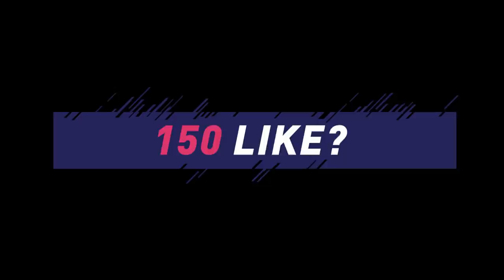SUPER CENTROCAMPISTA PRESO! | FIFA 18 Carriera Allenatore EP.31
SLIDES CARRIERA ALLENATORE
Settaggi iniziali :
Velocità: Lento
Durata tempo: 4 minuti
Difficoltà: Leggenda

PERSONALIZZAZIONE UTENTE :
Velocità scatto: 50
Accelerazione: 49
Errore tiri: 55
Errore passaggi: 55
Velocità tiri: 45
Velocità passaggi: 40
Frequenza infortuni: 50
Gravità infortuni: 50
Abilità portiere: 55
Piazzamento Marcatura: 40
Piazzamento frequenza inserimenti: 48
Piazzamento altezza difesa: 50
Piazzamento lunghezza difesa: 45
Piazzamento ampiezza difesa: 48
Piazzamento posizione esterni: 50
Barra di potenza:                           50
Errore controllo tocco di prima: 55

PERSONALIZZAZIONE CPU :
Velocità scatto: 50
Accelerazione: 49
Errore tiri: 55
Errore passaggi: 55
Velocità tiri: 45
Velocità passaggi: 40
Frequenza infortuni: 50
Gravità infortuni: 50
Abilità portiere: 55
Piazzamento Marcatura: 50